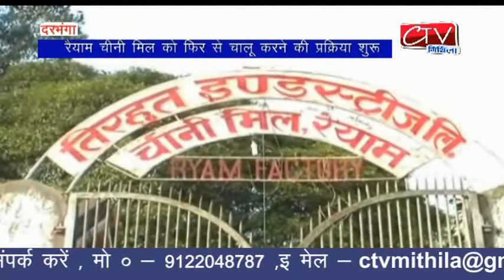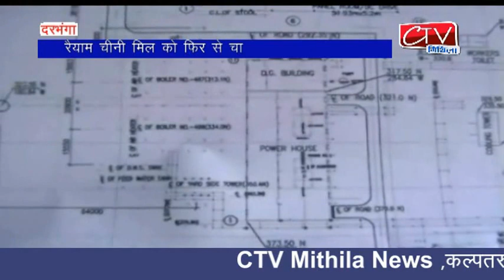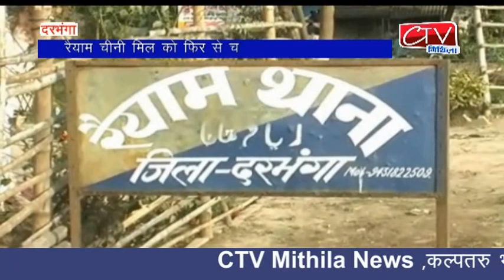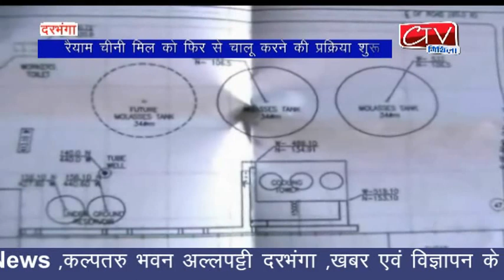दरभंगा रैयाम चीनी मिल को फिर से चालू करने की शुरू प्रक्रिया शूरू